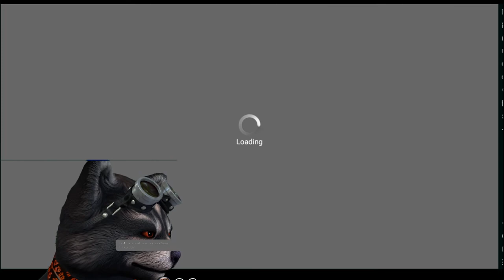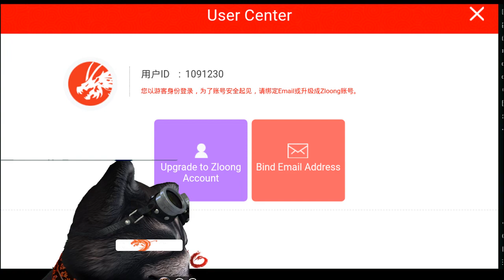Wandering Night - First Look - Gameplay German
Heute präsentiere ich Euch Wandering Night.

Ein neues Card Collecting Rollenspiel mit taktischen Elementen und Spielbrett.

Es ist echt mega nice.